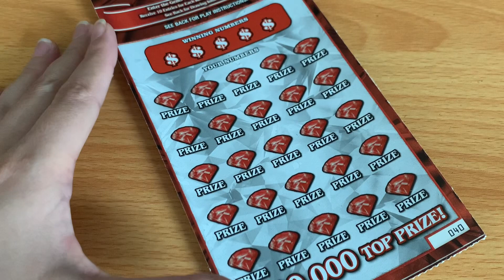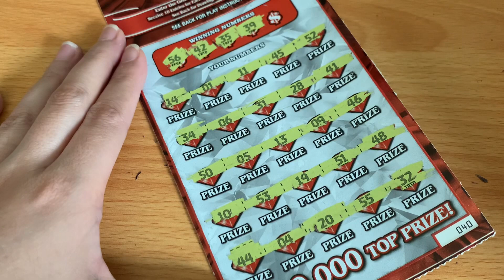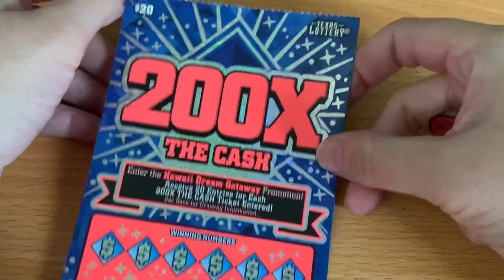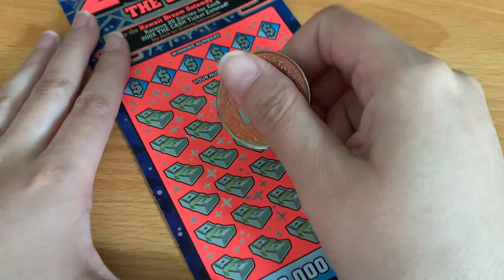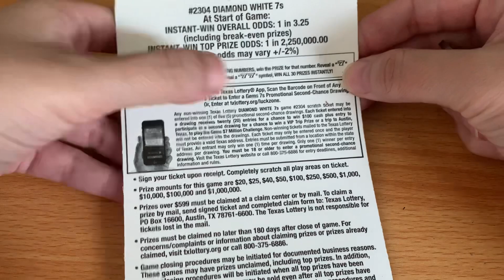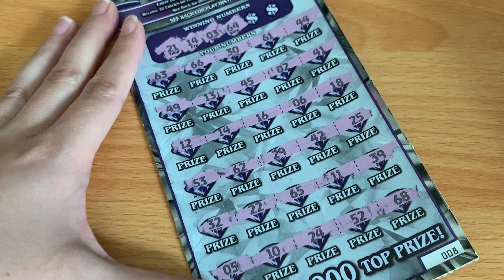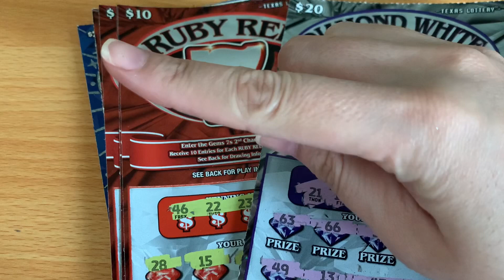TIME FOR SOME BIG $20 TEXAS LOTTERY SCRATCH OFF TICKETS! HAPPY MEMORIAL DAY!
Thank you Sweet Mutt for sending this awesome package of Texas Lottery scratch off tickets!

Special Shout Out to RC Marx, Crispy, Andrew Mutton, for being Silver Lone Stars! Huge shout out to Wolverine 29 for being a Platinum Lone Star! Scratching Texas Lottery Scratch Off Tickets. Will I find a big win?